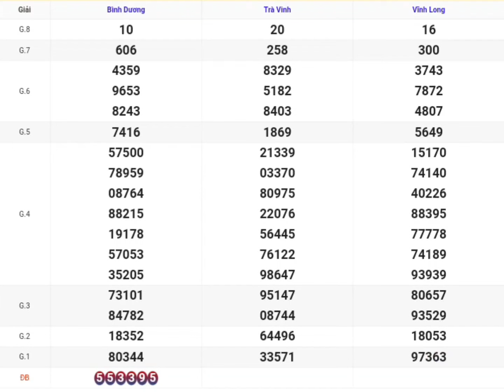XSMN | Quay Thử Kết Quả Xổ Số Miền Nam P8 Hôm Nay 17-05-2024 xs vĩnh long, bình dương, trà vinh